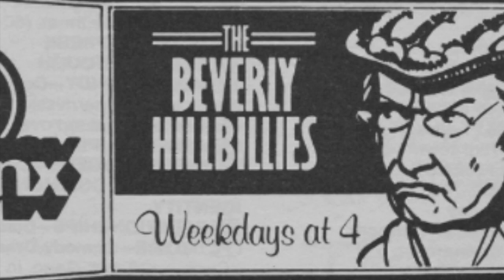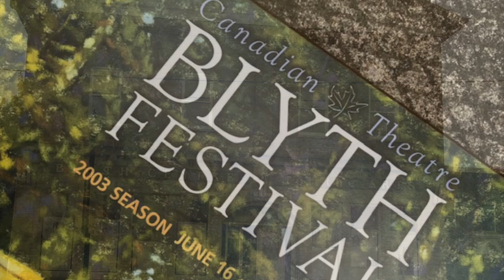Hometown (Blyth version) by David Archibald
'Hometown' was written for the Blyth Festival's show of the same name.  The production was directed by the one and only Peter Smith.  Most of the images are courtesy of Brock Vodden and the Blyth Repository of History.  The lovely string arrangement on 'Hometown' is performed by Kirk Elliott.  You can find this song on my 'Southampton' album.